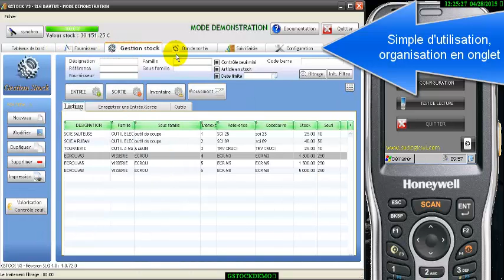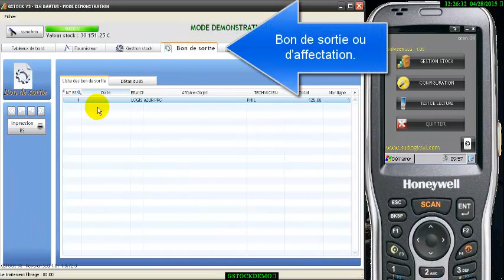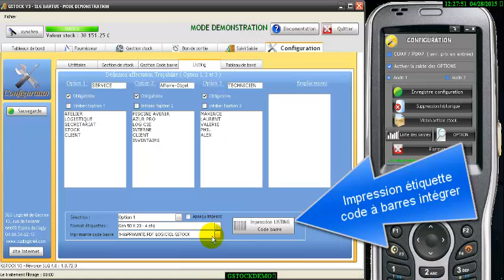Logiciel de gestion de stock Gstock et gstockmobile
Gstock permet de tracer les entrées/sorties du stock avec des options d'affectation pour identifier l'utilisation de votre stock. Exploiter les codes à barres, impression d'étiquette et utilisation d'un terminal portable autonome.
Simple d'utilisation et information essentielle identifiée.